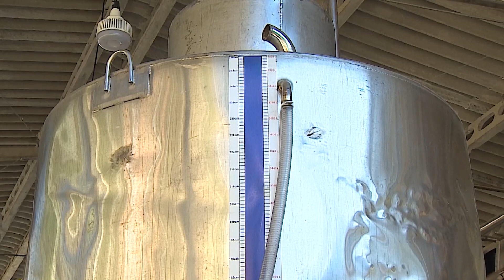Produção de Ponkan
Hoje você vai conhecer a  produção de ponkan em Cerro Azul, o município é referência nacional no cultivo por produzir frutas com sabor mais adocicado.